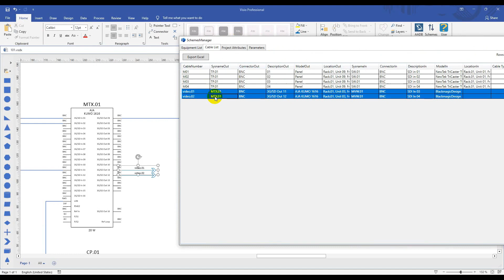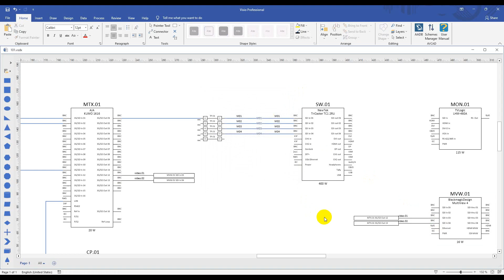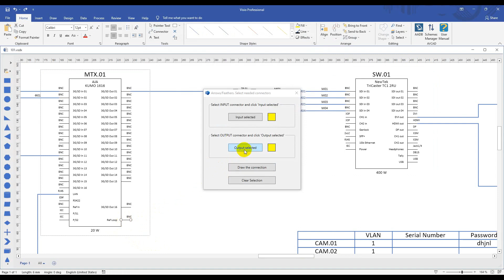AVCAD V - AVCAD for Microsoft Visio - New feather types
Enjoy AVCAD V